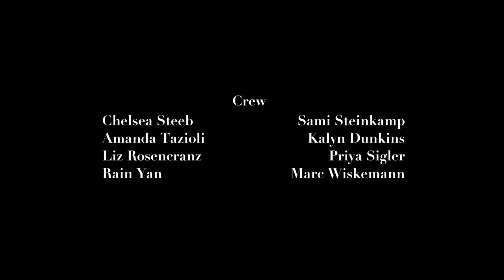Something Beautiful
When a girl feels incomplete, her professor sends her on a mysterious quest.

Shot on 16mm film for an advanced cinema class.